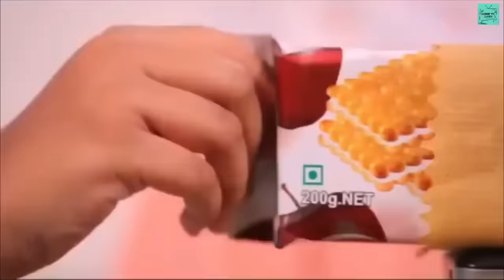මේ ඇඩ් ටික දැකලා තියෙනවද? Have you seen ads in this Ad How To Start Social Media Marketing Para dige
අභිරහස්ගවේශනයscienceparanormalMysterioussnakeeducationAstronomersastrospaceanimalsdinosaursdangerousBiggestForbiddenwishwagaweshakawishmalokayaගවේශකවිශ්වpudumalokayaපුදුමලෝකයsinhalapediaramuwaamazingabirahas gaweshanayaamazing factsdangerous animalsscary videosbiggest snakeSea MonstersBelieve Existcaught on cameraghost caught onMost Unusualwhat ifnodutu lokayasinhala pidiyawishwa sanch
Music
beautiful actress in sri lanka 2022,
beautiful actress in sri lanka,
nadagamkarayo,
Daam,
devini inima today,
divithura today,
sangeete,
sangeethe teledrama,
devini inima teledrama,
podu teledrama,
agni piyapath teledrama,
sihina genena kumariye,
sathya teledrama,
inter නැසනල් sinhala teledrama,
nayanthara,
shanudrie,
shalani,
kavindya dulshani,
heshani,
podu first episode,
Beautiful,Actress,Sri Lanka,Beautiful actress in sri lanka,actress in sri lanka,Beautiful actress,sinhala Accesses, ලංකාවේ ජනප්‍රියම නිලියන්|,Sri lankan Actresses who married Richest men,vinu siriwardana,sachini ayendra,sangeetha weeraratne,pooja umashankar,tanasha hatharasingha,suleka jayawardena
sangeete today,
Music